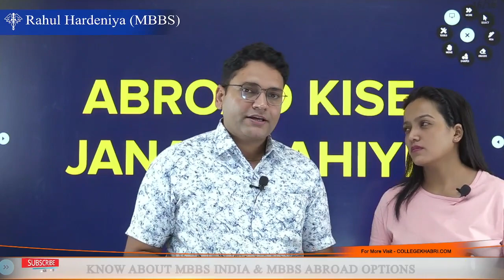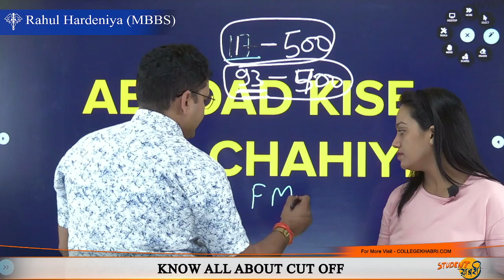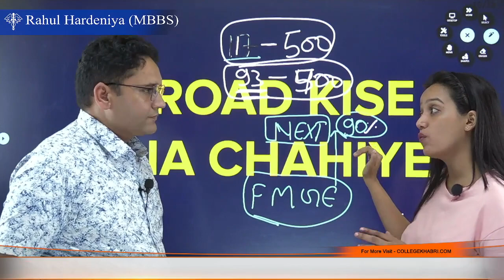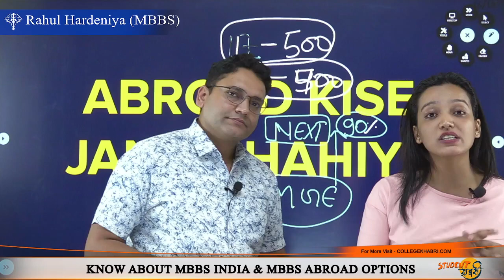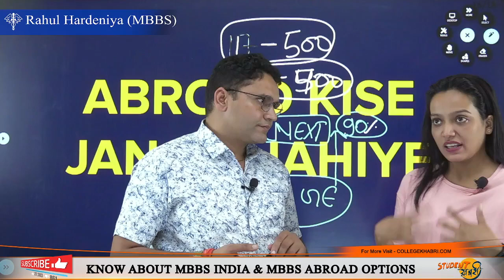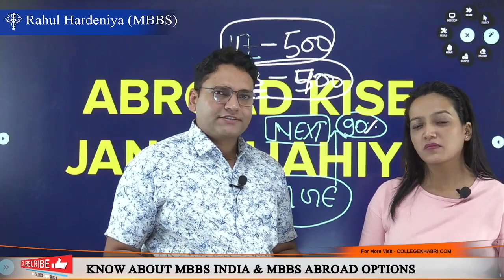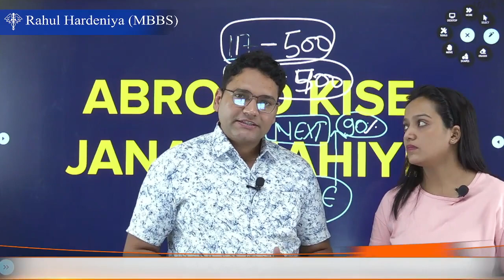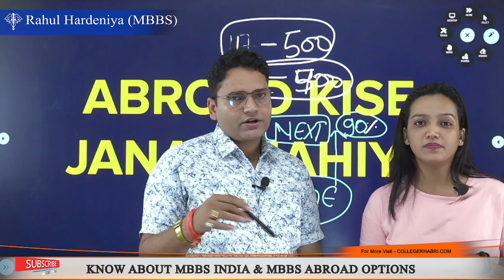MBBS Abroad🌍✔ By Dr. Hardenia🔥 || Abroad जाना कैसा Option है🤔? || कितनी Rank पर Abroad जाना चाहिए😱?